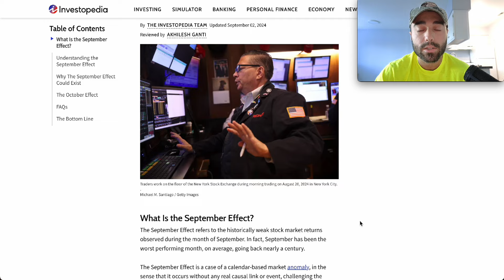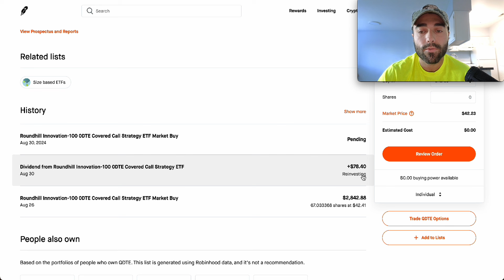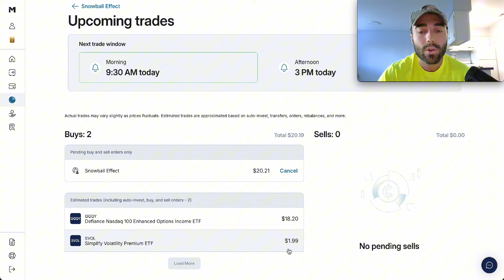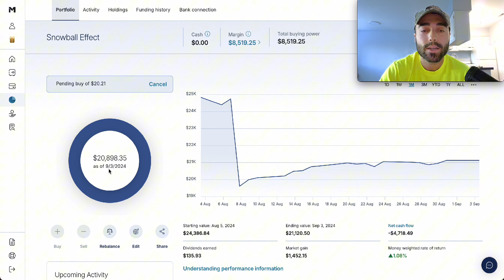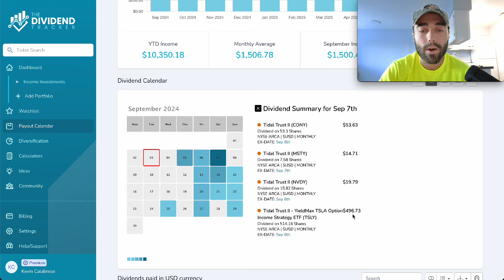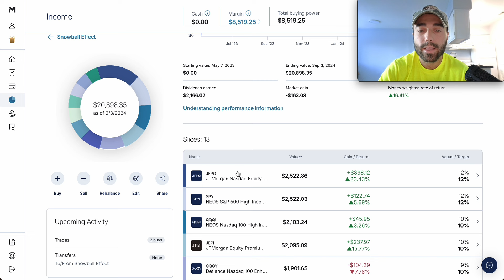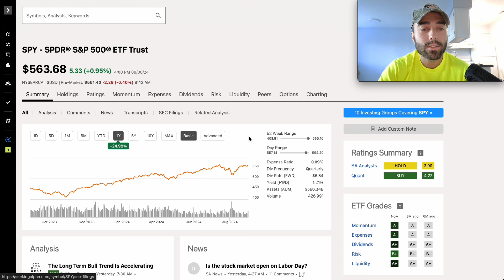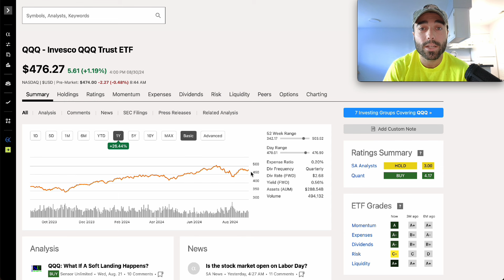Will September's Stock Market Selloff Effect High Yield ETFs?